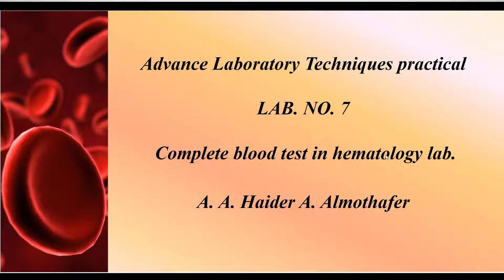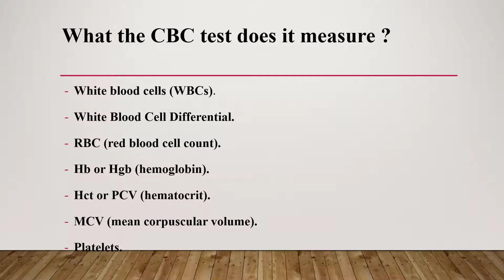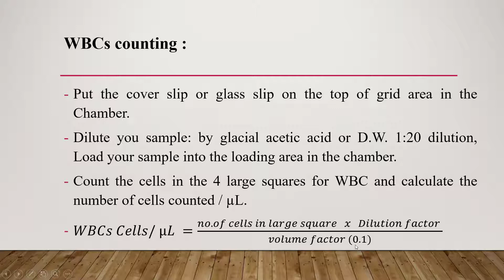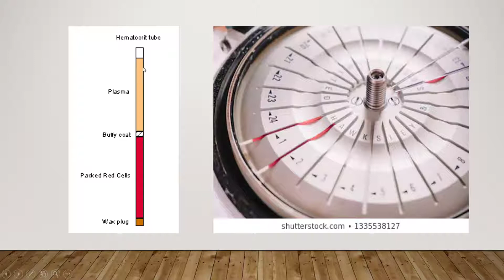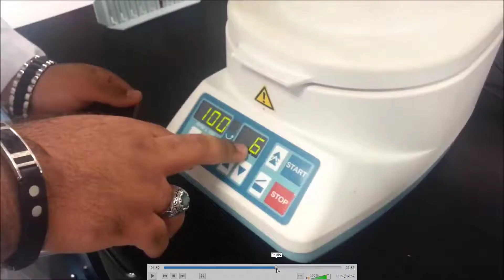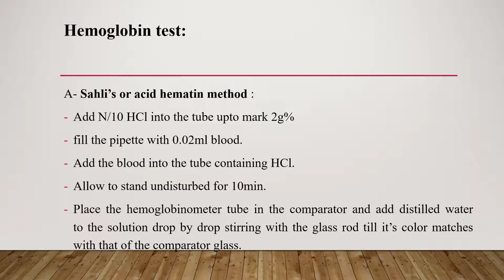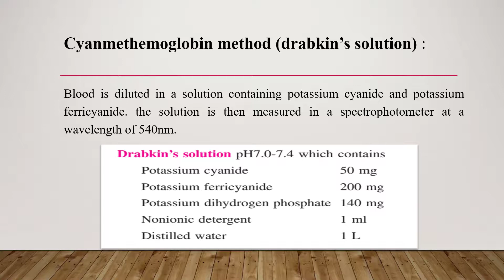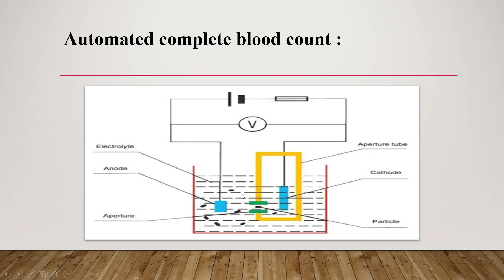advance laboratory techniques practicals / lab. No. 7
تقنيات مختبرية متقدم عملي / مختبر 7 / CBC test
م. م. حيدر عبد المنعم المظفر